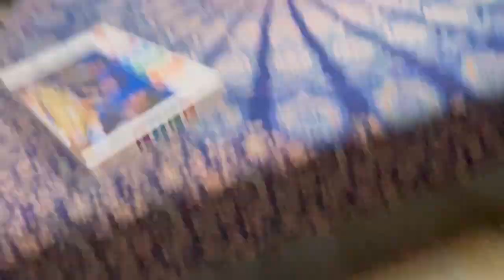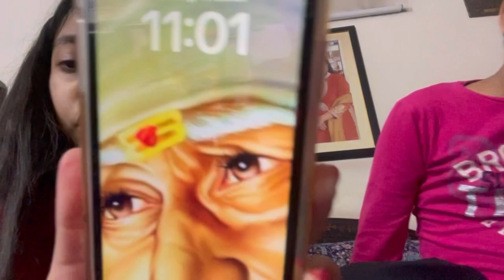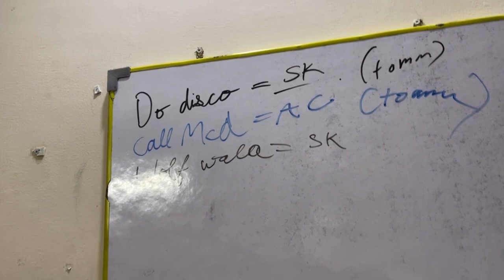Extreme dares|| goes epic|| Pooja Kapur